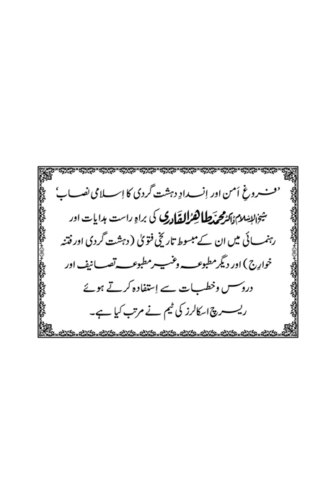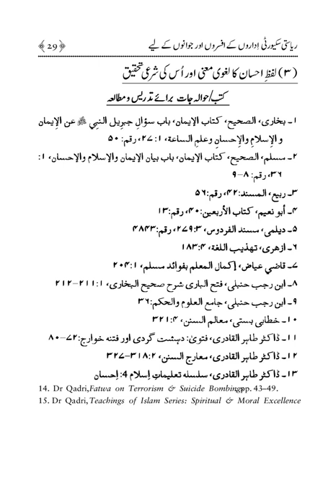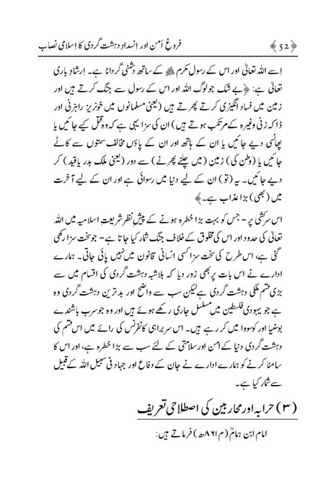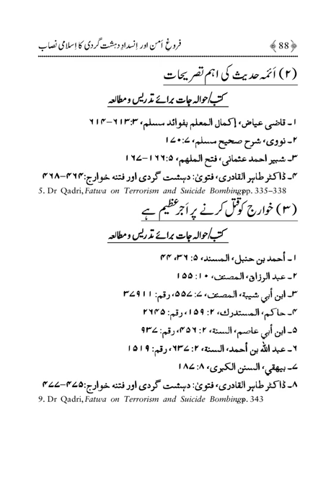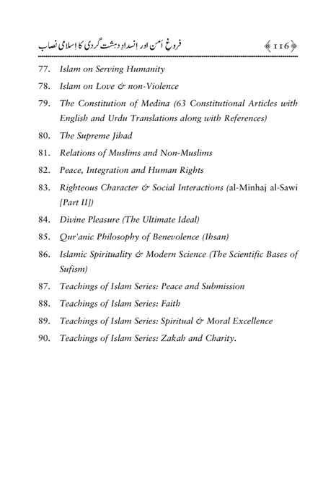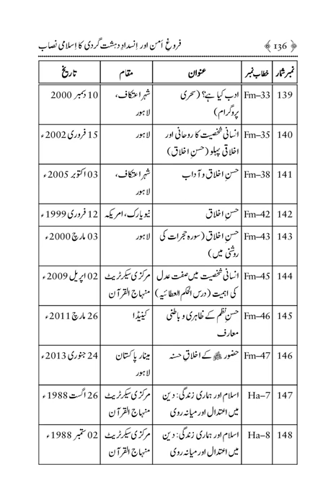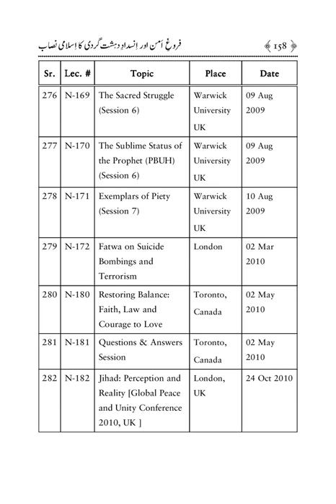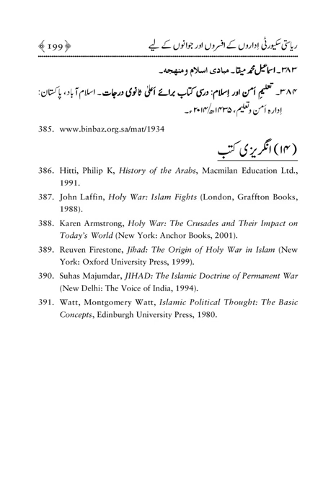Peace Curriculum |Dr Muhammad Tahir ul Qadri| Minhaj ul Quran Book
Quran Stories,
Islamic Stories,
Prophet Stories,
Prophet Muhammad,

EngineerMuhammadAliMirza
bilali habeşi
ilk ezan
bilali habeşi ezan
bilal ezan
film sahneleri

islamic video
true story
allah ho akbar
قران
قران كريم

Merciful Servant,
iLovUAllah,
Muhammad Allah
Ahmed, Giasuddin
Allah
Allah (hu) akbar
amal
Anno Hegirae
Armenian Genocide
Dome of the Rock
Eid al-Adha
Eid al-Fitr
faqir (fakir)
Hasbuna Allah

Quran Recitation,
Quran Sharif,
Quran Pak,
Quran Translation in Urdu,
Quran Lofi,

فری قرآن ایجوکیشن
EngineerMuhammadAliMirza(CompleteLecturesChannel)
EngineerMuhammadAliMirza - OfficialChannel